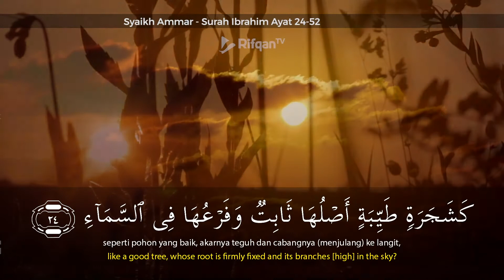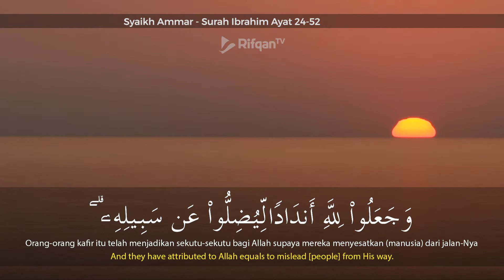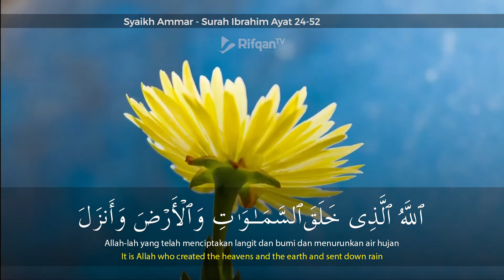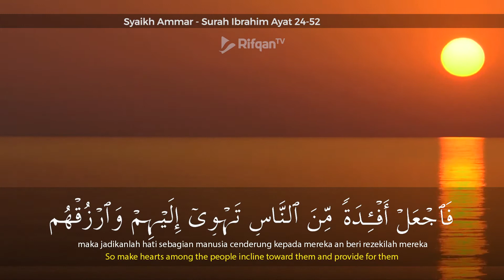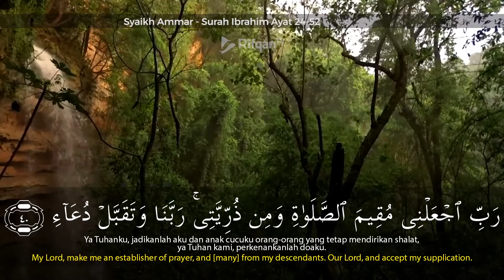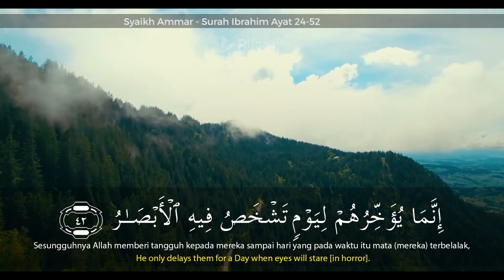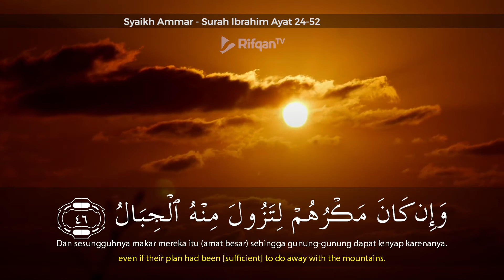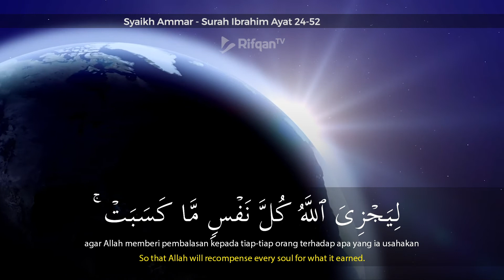Surah Ibrahim Ayat 24-52 - Syaikh Ammar